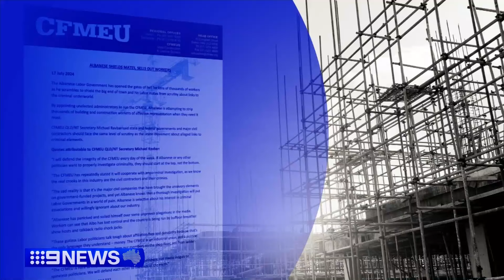ACTU suspends membership of CFMEU's alleged rogue construction union | 9 News Australia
The ACTU has declared zero tolerance for corruption, immediately suspending the membership of CFMEUS’s rogue construction union.